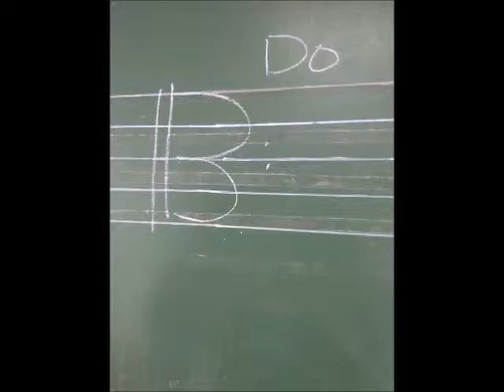N'Úrsula i na Nina ens mostren la viola i el violí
CEIP Margalida Florit 2016